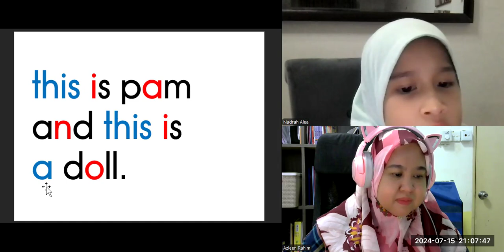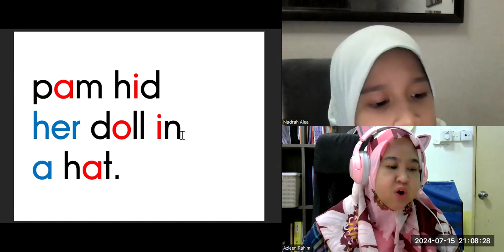KelasMembacaOnline.com - ALEA, WZ190 - READEASY BEGINNER LEVEL - BOOK 4